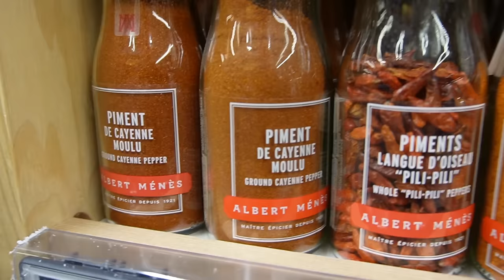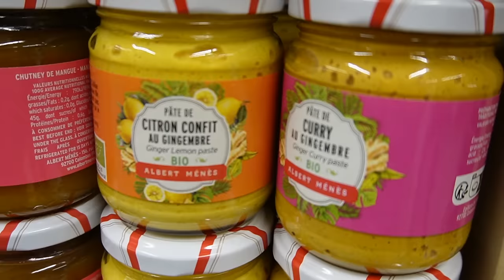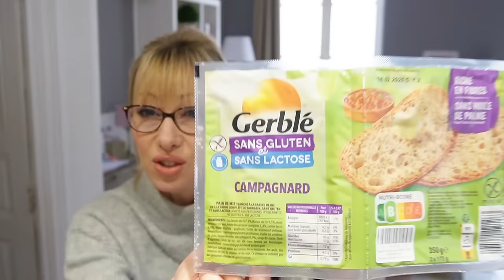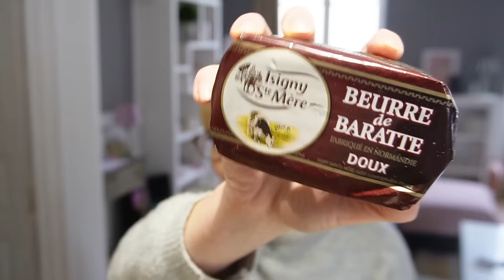Mes nouveaux achats déco pour un intérieur chaleureux !